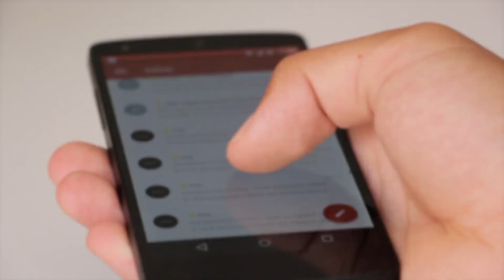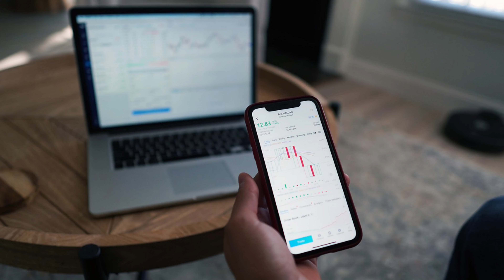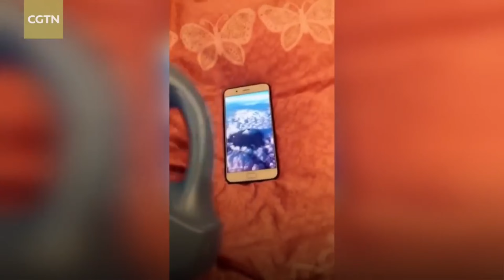Łatwe zarabianie on-line, MLM - cała prawda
Internet został zalany takimi propozycjami - "rzuć etat i zacznij zarabiać kiedy chcesz, ile chcesz i gdzie chcesz". Biznes on-line, zarabianie on-line bez wysiłku, niezależność, dochód pasywny - wszystko brzmi pięknie. A jak jest naprawdę? Akwizycja internetowa, MLM, namawianie znajomych, konieczność systematycznego płacenia.